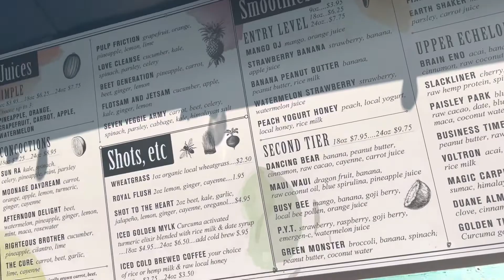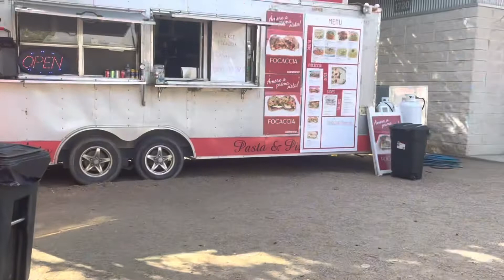Surprise road-trip for my Cousin 🎂 | Austin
We surprised my cousin for his birthday 🎂 he’s always planned and done birthday parties and supported us in our lives so we wanted to do something special for him.

He got his puppy 🐶 Ashton who is now well and happy and a nice Austin trip with myself and friends.